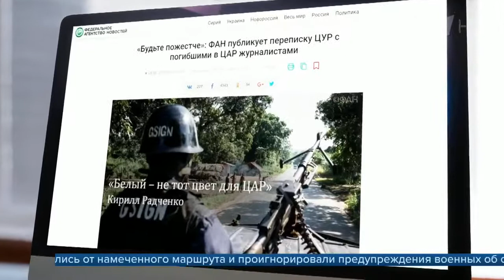Российские следователи побывали в ЦАР, где месяц назад была убита съемочная группа из РФ